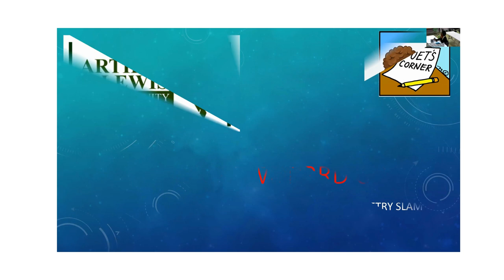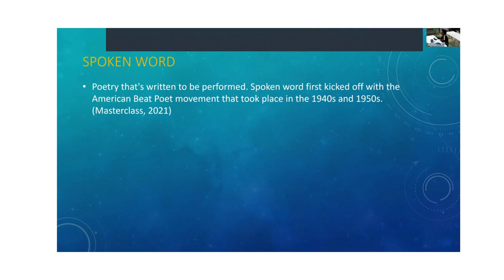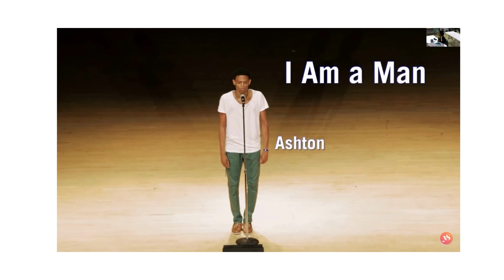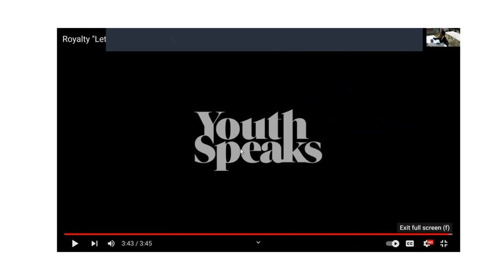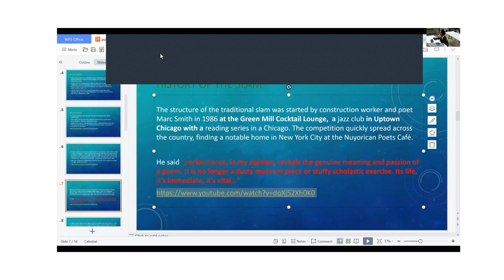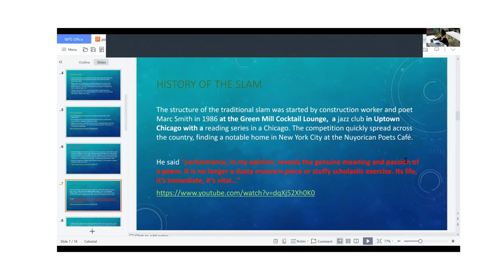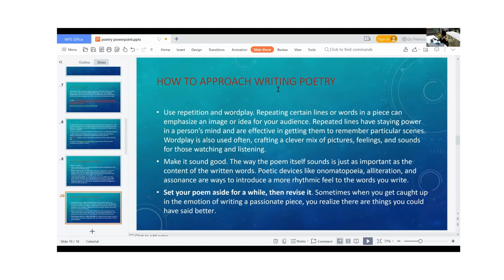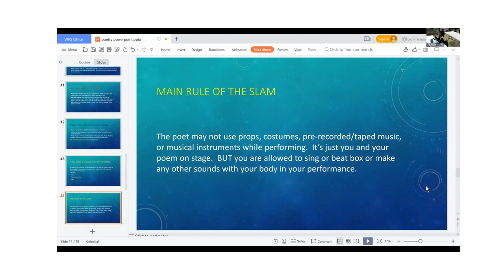WORRRD Up Tutorial Naomie Patrick Smith 03 2023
Hunter J. François Library presents a WORRRD Up Poetry Slam Tutorial for students registered to take part in the Poetry Slam Competition in April 2023. Students receive training prior to the competition from professionals like Mrs. Naomie Patrick-Smith, Theatre Arts Lecturer at the Leon Hess Comprehensive Secondary School in St. Lucia.